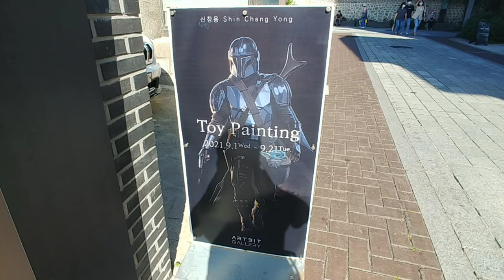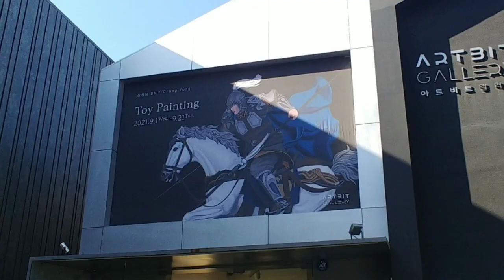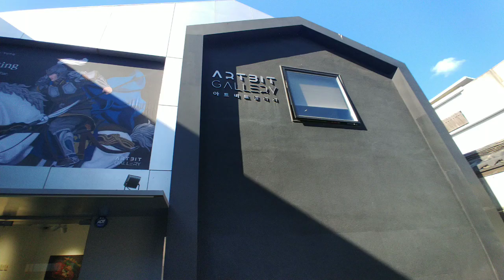토이 페인팅 전시회 아트바트 갤러리.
9월 21일 까지 아트비트갤러리에서 9월 21일 까지 하는 신창용 작가의 토이 페인팅 전시회에 다녀왔습니다.
영화속 캐릭터와 피규어,토이를 소재로 한 작품들이 많았습니다.